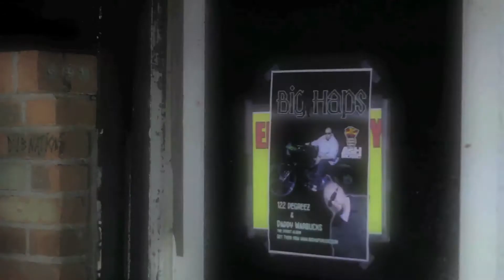"THROW YOUR AZ UP" Big haps Ft. The crooks (Official Music video)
A Stranche Productions
ASH Music presents  "Throw your az up"
Big haps  Ft. The crooks

Directed By: Jesus Dominguez and Miguel Gonzalez